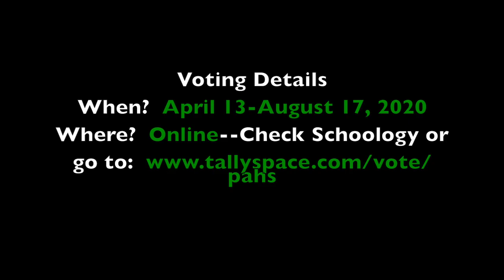ASB Elections 2020 Junior President Mathew Signorello-Katz